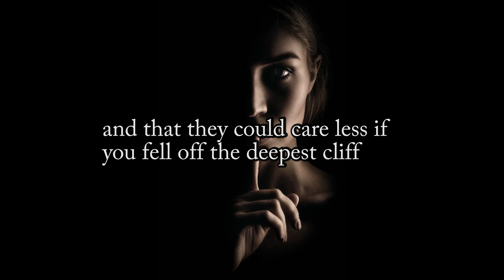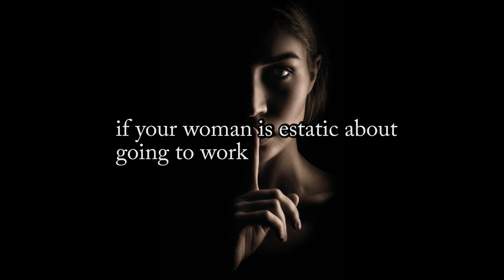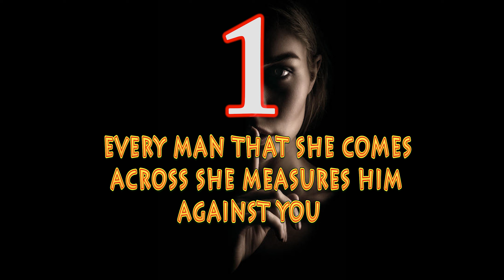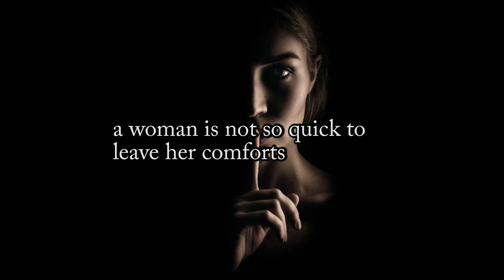5 things your woman won't tell you.